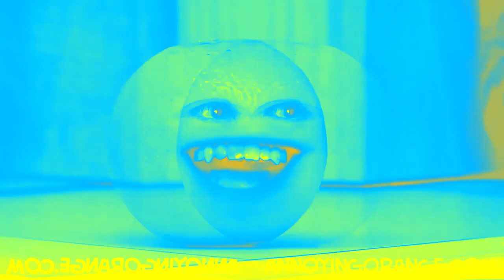Preview 2 Annoying Orange 2020 Effects 6 (My Sixth Preview)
Here is a compilation of Preview 2 Annoying Orange 2020 effects with my fifth preview.

Thumbnail Effect: G-Major 79 (0:44 - 0:47)

This clip is actually from this video

A list of Sony Vegas Pro effects with links to tutorial video:

1 (0th). Neutral